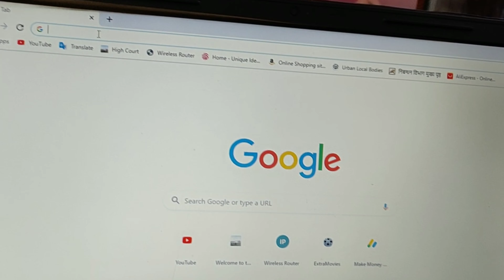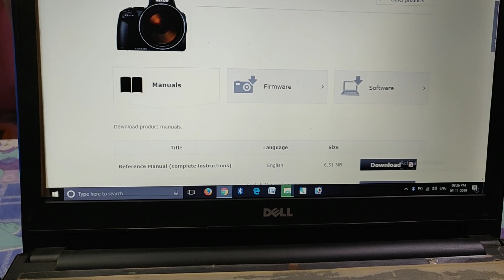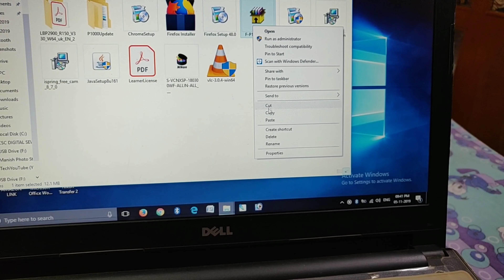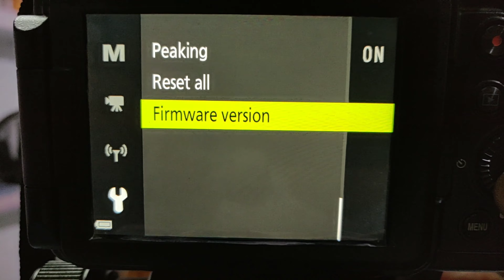How To Update- Camera Firmware ! New 2nd Camera Firmware Update For- Nikon Coolpix P1000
Friends, in this video I have told you how you can update your camera (Firmware).
*How To Update Camera Firmware* ?
I have also shown the Nikon P1000 camera by updating the Firmware in this video. If you like the video, do not forget to like the video and new on the channel  If you do, then don't forget to subscribe and comment how you liked this video.  And have you updated your camera firmware ?
 • All New Xiaomi Mobile-
 • All New Oppo Mobile-
 • All New Vivo Mobile-
 • Redmi 7A (Matte Blue, 2GB RAM, 32GB Storage)
 • Nokia 2.1 Blue-Silver
 • 1,10,000 Search Results
 • *All Companies Perfume links* :-
 • Fogg Xtremo Scent For Men, 100ml
 • Engage M1 Perfume Spray For Men, 120ml
 • Fogg Royal Body Spray For Men, 150ml